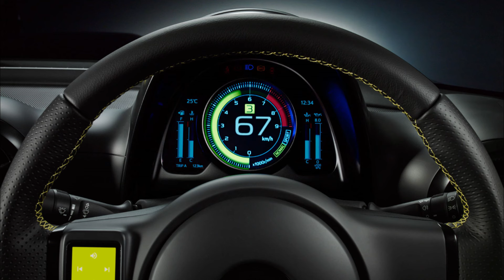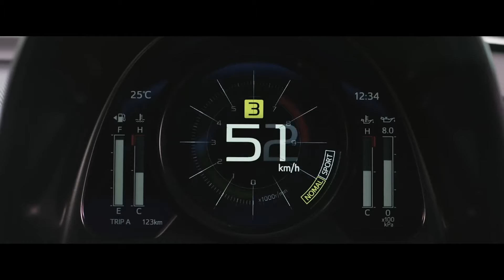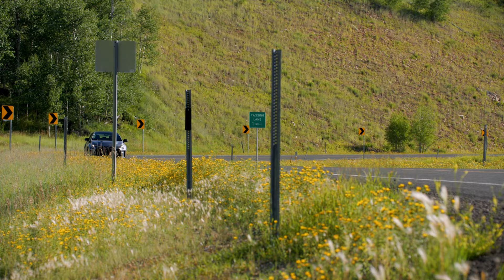Toyota’s Miata Killer - NEW 2025 Toyota S-FR Roadster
The Toyota S-FR roadster may be the next addition to the GR lineup, as Toyota has plans to expand its sports car offerings. The new 2025 Toyota S-FR will be a spiritual successor to the MR2, and it will take on key rivals like the Mazda Miata, as a sub $30,000 roadster. In this video, I'll take you on a tour through the exterior and interior. Then I'll go over the mechanical and performance specs. Like other Toyota GR models, the S-FR will offer a 6-speed manual transmission. Finally, I'll discuss the pricing details and release date and give my thoughts on whether or not the Toyota S-FR can be successful in the current sports car market.

Chapters
Intro - 0:00
Background - 0:26
Exterior - 0:54
GRMN Version - 2:24
Interior - 2:48
Mechanical and Performance Specs - 4:04
Will It Be Successful? - 6:22
Outro - 7:48